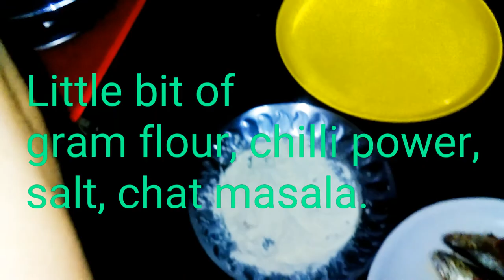Fish recipe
GLOSSARY OF FISH LISTED BY COMMON NAMES

Albacore

Amberjack

Atlantic Bonito

Bank Sea Bass

Barracuda

Bigeye Tuna

Blackfin Tuna

Black Drum Black Sea Bass Black tip Shark Bluefish Bluefin Tuna

Blue Marlin

Blueline Tilefish Butterfish Cobia Croaker Dolphin

Flounder

Gag Grouper Gray Trigger fish Gray Trout
(Weakfish)Hammer head Hickory Shad

Hogfish

Jumping MulletKing Mackerel Knobbed Porgy Lizard fish Little Tunny

Mako Shark

Menhaden Northern Puffer Oyster Toadfish Pigfish Pinfish

Pompano

Red Drum Red Grouper Red Snapper Sailfish Scamp

Sea Mullet

Searobin Sheepshead Silver Perch Silver Snapper Skate

Skipjack Tuna

Spadefish Spanish Mackerel Speckled Hind Spottail Pinfish Spot

Spotted Trout

Stingray Striped Bass SwordfishTarponTiger Shark

Vermillion Snapper

Wahoo

White Marlin

White Grunt Yellow fin Tuna Yellow edge Grouper

Yellowtail Snapper

Tasty Tuna Burgers Fish Chowder Cod with Italian Crumb Topping Pan-Seared Tilapia  Gary's Stuffed Mushrooms Easy Tilapia with Wine and Tomatoes Cedar Planked Salmon Tuna Noodle Casserole II Barbeque Halibut Steaks Beer Batter Fish Made Great Best Tuna Melt (New Jersey Diner Style) Salmon with Dill Fish Fillets Italiano Salmon Chowder Paprika-Spiced Grilled Cod and Party-in-Your-Mouth Mango Salsa!
Hudson's Baked Tilapia with Dill Sauce
Grilled Salmon
Veracruz-Style Red Snapper
Blackened Tuna
Barlow's Blackened Catfish
Capers and Halibut
Quick Fish Tacos
Spanish Moroccan Fish
Grilled Fish Tacos with Chipotle Lime Dressing
Tilapia filets turn into tasty fish tacos with a tangy adobo and lime dressing.
Broiled Tilapia Parmesan
Maple Salmon
Baked Dijon Salmon
Ginger Glazed Mahi Mahi
Best Tuna Casserole
Cedar Planked Salmon
Lemon Garlic Tilapia
Barbie's Tuna Salad
Alaska Salmon Bake with Pecan Crunch Coating
Caesar Salad Supreme
Easy Tuna Casserole
Tuna Noodle Casserole from Scratch
Balsamic-Glazed Salmon Fillets
Baked Salmon Fillets Dijon
Easy Baked Tilapia
Mexican Baked Fish

Blackened Salmon Fillets

Marinated Tuna Steak

Fiery Fish Tacos with Crunchy Corn Salsa

Baked Haddock

Grilled Tilapia with Mango Salsa

Asian Salmon
Salmon with Brown Sugar Glaze

Cioppino
Potato Salmon Patties
Heavenly Halibut
Salmon with Lemon and Dill

Community fish fries are popular in the southern region of the United States. These social gatherings may center around a church, a civic organization or serve as a fundraiser for a club,
fish croquet fried fish fry recipe Indian style spicy fish fry recipe King fish how to fry fish deep fry fish
ingredients haldi mirchi dhanya powder, zeera, kali mirch, hari mirch, king fish, rawas,  basin, masala garam masala onions salt green Chili, red Chili powder, cumin seeds, coriander seeds, turmeric powder, black pepper, poisson pescado balık سمك vis Sakana 魚
 Albanian peshk Basquearrain Belarusian рыба Bosnian riba Bulgarian риба Catalan peix Croatian riba Czech Ryba Danish fisk Dutch vis Estonian kala Finnish kala French poisson Galician peixe German Fisch Greek ψάρι Hungarian hal Iceland icfiskurIrishiasc Italian pesce Latvian zivs Lithuanian žuvis Macedonian риба Malteseħut Norwegianfisk Polishryba Portuguese Peixe Romanian pește Russian рыба Serbian риба Slovakryby Slovenian ribe Spanish pescado Swedish fisk Ukrainian риба Welsh pysgod Yiddish פיש

Armenian ձուկ Azerbaijani balıq Bengali মাছ Chinese Simplified 鱼 Chinese Traditional 魚 Georgian თევზი Gujarati માછલી Hindi मछली Hmongntses Japanese 魚 Kannada ಮೀನು Kazakh балық Khmer ត្រី Korean 물고기Laoປາ Malayalam മത്സ്യം Marathi मासे Mongolian загас Myanmar (Burmese)ငါးကို Nepali माछा Sinhala මසුන ්Tajik моҳӣ Tamil மீன் Telugu చేప Thai ปลา Urdu مچھلی Uzbek baliq Vietnam esecá

 Arabic سمك Hebrew דג Persian ماهی Turkishbalık

Afrikaans vis Chichewansomba HausakifiIgboazụ Sesotholitlhapi Somalikalluunka Swahilisamaki Yorubaeja Zulufish

Cebuanoisda Filipino isda Indonesian ikan Javaneseiwak Malagasytrondro Malayikan Maoriika